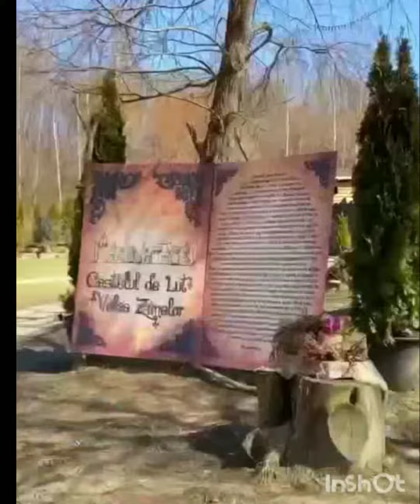Nice Place 7P-HD Video ||🌍 Beautiful Nature || king world nature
Nice Place 🌍 Beautiful Nature || king world 🥰 ||Beauty World's

Color Fish Video Links

World Animals Video Links

Colorful Birds Video Links